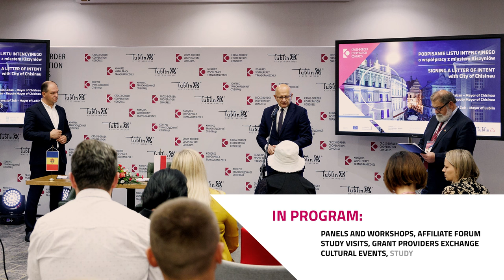Cross-Border Cooperation Congress 2023, "City of Youth"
Cross-Border Cooperation Congress has been a meeting place for practitioners of international cooperation from the European Union and Eastern Partnership countries, and a platform for dialogue for local governments, non-governmental organizations, science, culture and business. Thousands of people from dozens of countries have participated in previous editions of the Congress.

In 2023 Lublin is European Youth Capital, hence the slogan of the 12th edition of the Congress is the City of Youth. International participants and experts from countries such as Belgium, Croatia, Czechia, Georgia, Moldova, Norway, Ukraine and Great Britain will discuss how to create youth-friendly cities, as well as how local communities can support young people in realizing their needs and aspirations.

During panels, workshops and study visits, we will discuss youth civic engagement, local youth policies and the youth work, as well as the way the young generation is pushing the job market and business to change.

And we are not forgetting the challenges of the ongoing war in Ukraine, triggered by Russia’s unprecedented attack on the independent country, and its long-term effects, particularly acute for a generation of young people. In this context, we will look into the issue of youth migration and its role in intercultural integration and tackling discrimination.

An important element of the program are study visits in youth spaces and youth related venues and projects. The Grants’ Fair will be devoted to the presentation of grant competitions by Foundation for the Development of the Education System (FRSE) and the International Visegrad Fund and the presentation of the Interreg NEXT Poland-Ukraine Program 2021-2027. Partners’ Forum will showcase youth organizations and youth project opportunities.

As every year, the Congress will be accompanied by a diverse programme of cultural events.

The Congress will be streamed online, and simultaneous Polish, English and Ukrainian interpretation will be provided.